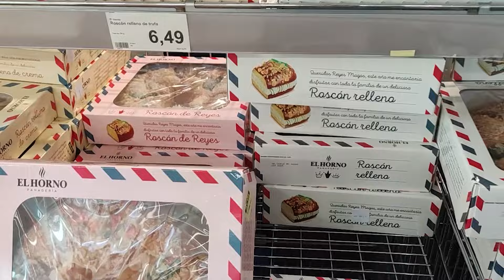PROBANDO el MINI ROSCÓN de REYES!! A NUESTRO ESTILO!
TODA LA INFO AQUÍ!!! ;) ¡LIKE SI TE GUSTA EL ROSCÓN! A mí me encanta, menuda locura de canal!!

PROBANDO EL ROSCÓN MINI DE ALDI
Roscón de "Nata"

Logo realizado por: Nuria Milian